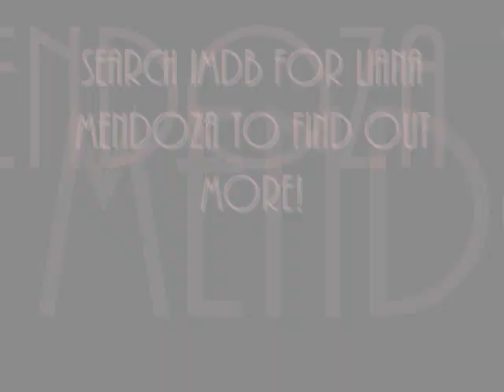LIANA MENDOZA: HOT!!!!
Video tribute to Liana Mendoza. Search for her on IMDB.com and also fallow her on twitter